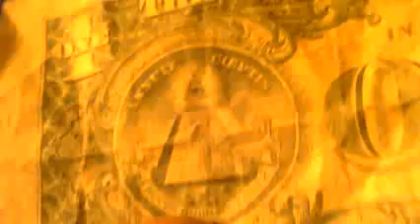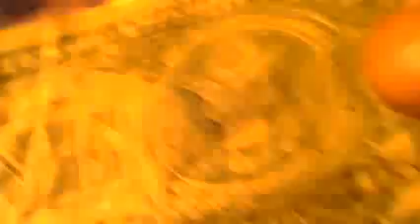Black Jews Out of Kemetism Ancient Egypt all Bad! Ask RasTafari Rabbi@LOJSociety